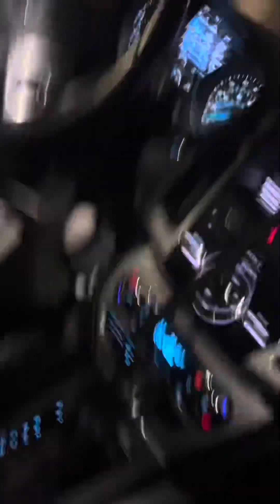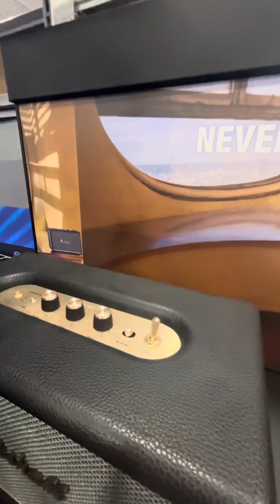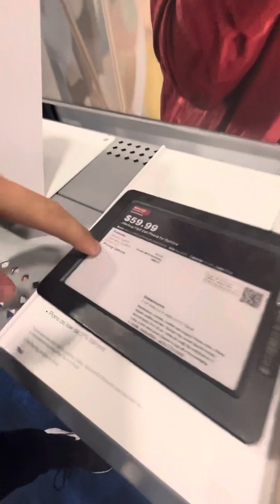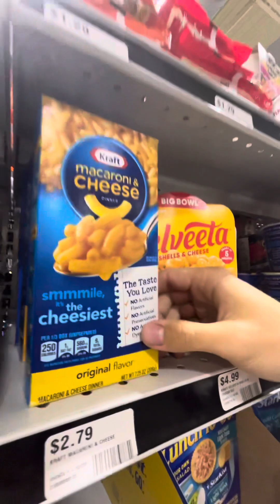Best Buy Trip